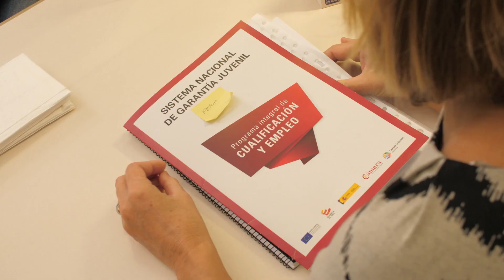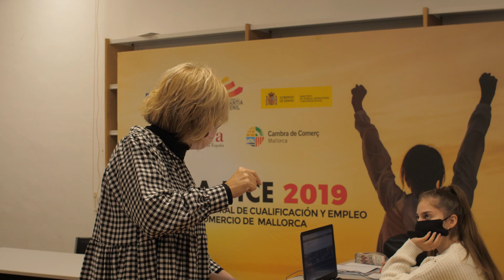Programa PICE (Programa Integral de Cualificación y Empleo)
El Programa PICE (Programa Integral de Cualificación y Empleo) de la red de Cámaras de España está dirigido a jóvenes, de entre 16 y 29 años, inscritos en el Sistema Nacional de Garantía Juvenil, que no están trabajando ni estudiando.
El programa recibe la cofinanciación del Fondo Social Europeo. El objetivo de PICE es apoyar la reducción de la tasa de desempleo juvenil en España, a través de la mejora de las cualificaciones y el fomento de la contratación y el autoempleo de los jóvenes.